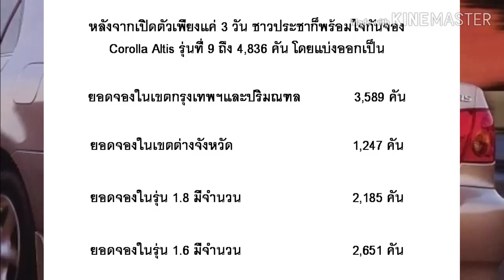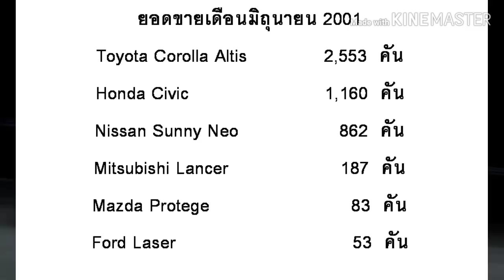ทำไม 2001 Altis มาก็ช้า แพงสุด แต่ขายดีสุดในยุคนั้น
มาฟังบทวิเคราะห์กัน